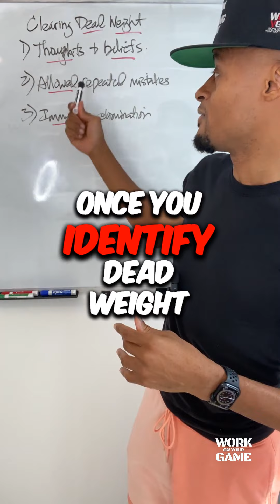Unlock Your Potential: Shedding the “Dead Weight” that Holds You Back 💪🪦